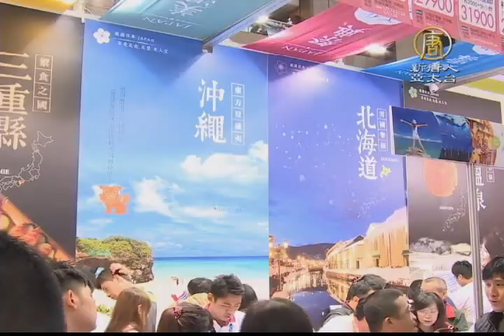【新唐人/NTD】台灣沖繩好交情 三度簽署觀光合作協議｜沖繩｜國際旅展｜賴瑟珍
日本沖繩縣氣候宜人、自然資源豐富，吸引不少國際遊客，其中，台灣人就占了8成，為了促進台灣與沖繩的觀光交流，昨天(7日)雙方代表在台北國際旅展，簽署觀光合作協議，要積極推動學生及青少年的交流活動。